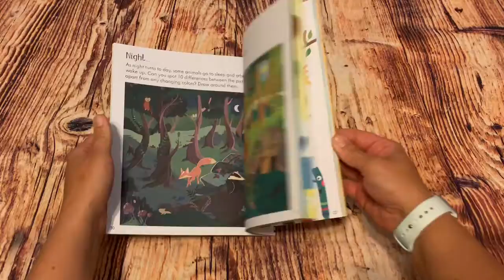Little Children's Nature Activity Book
An imaginative nature-themed activity book for young children, packed with different things to do. As well as lots of coloring and stickering, there are mazes, spotting puzzles, dot to dot, step-by-step drawing, and lots more. Fascinating facts about animals, plants, insects and different natural environments are incorporated into the activities.

Series: Activity Books for Little Children
Activities include step-bystep instructions for drawing, spot the difference and matching puzzles, mazes, coloring, and dot-to-dots.